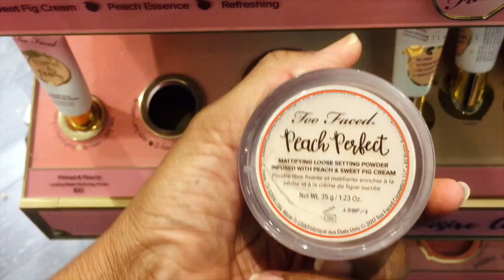NEW! Too Faced Peaches & Cream Primer, Foundation, Setting Powder Swatch & Review Video I ByBare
This video is about Too Faced Peaches & Cream Collection. Too Faced Peaches & Cream Collection is new from Too Faced Cosmetics and sold exclusively at Sephora stores, Sephora online, and Too Faced website. Too Faced Peaches & Cream collection is The Modern Way to Matte and includes Just Peachy Eyeshadow Palette, Peach Perfect Foundation, Peach Perfect Mattifying Setting Loose Powder, Peach Mist Mattifying Setting Spray, Peach Blur Finishing Powder, Primed & Peachy Primer, Bronzed Peach Bronzer, Peach Frost Highlighter, Peach my Cheeks Blush, Peach Kiss Lipsticks, and Sweetie Pie Bronzer.

In this video I will swatch and demo the Primed & Peachy Primer, Peach Perfect Foundation in Mocha, and Peach Perfect Mattifying Setting Loose Powder samples that I picked up from Sephora.

I enjoy hanging out in the comments with you guys so don't be shy!!

▪️Products Mentioned **
✔ Primed & Peachy Primer
✔ Peach Perfect Foundation // Mocha
✔ Peach Perfect Mattifying Setting Loose Powder

Product(s) sent to me by a brand's PR team include:
None
On this channel you will get my opinion on products regardless if the product was given to me as a complimentary item or not.  I work in the beauty and fashion industry (25+ years) and I am a business owner. I link to products this way whenever possible, and it has no bearing on the products I choose to review or recommend. If you do not feel comfortable, please open a new web browser to search and shop from. Thank you for your support!

StyleByBare
15642 Sand Canyon Avenue

SKIN PREP:
Smashbox Primer Water
Smashbox Primer Oil

FACE:
Fenty Beauty Soft Matte Foundation // 390
Too Faced Ethereal Loose Setting Powder
Lancôme Teint Idole Corrector // Orange Red
Estee Lauder Double Wear Max *Spot conceal
Fenty Beauty Match Stix // Suede & Espresso
Too Faced Papa Don’t Peach Blush
Fenty Beauty Highlighter // Trophy Wife

EYES:
Too Faced Shadow Insurance Primer
Violet Voss x Laura Lee Palette
Fenty Beauty Highlighter // Cinnamon *Lid
Fente Beauty Killawatt // Moscow Mule *Tearduct
CoverGirl Total Tease Mascara // Very Black
MUFE Aqua Eyes Eyeliner // Black
Ardell 102 Demi
DUP Eyelash Glue // Clear

BROWS:
ABH Dip  // Medium Brown

FINISHERS:
Milani Setting Spray

▪️SOCIAL BARE:

bybare

✔ SHOP BYBARE: **
▪️ Ipsy - monthly beauty subsriber & IpsyOS member
▪️ The Makeup Shack - Orange County, CA